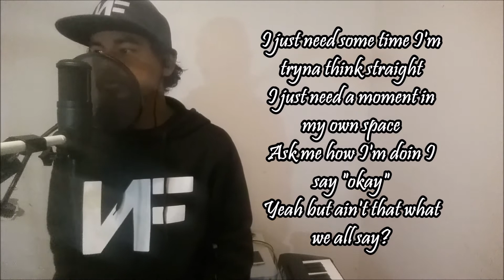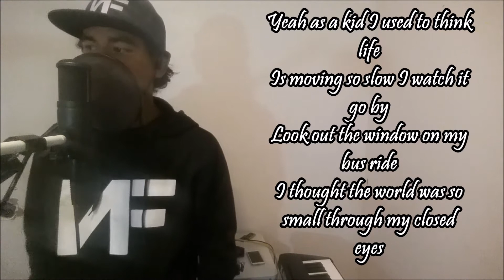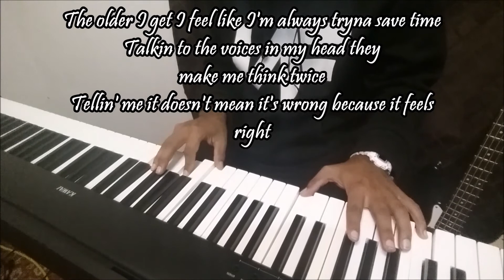If You Want Love - NF - Real Cover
This is my version of "If You Want Love"
Turns out I was planning to do this cover before NF released his new music video..

This is the beginning of "NF week" for me..
I'm going to be uploading a few of his songs.

Ask me how I'm doin', I'll say, "okay"
Yeah, but ain't that what we all say?
Yeah, back when my momma used to hold me

Look, as a kid I used to think life
Is moving so slow, I watch it go by
Maybe that's why I'm controllin'

Talkin' to the voices in my head, they make me think twice
Tellin' me it doesn't mean it's wrong because it feels right
I'm scared that one day I wake up and wonder where the time go

I wish you woulda told me
You gon' have to give